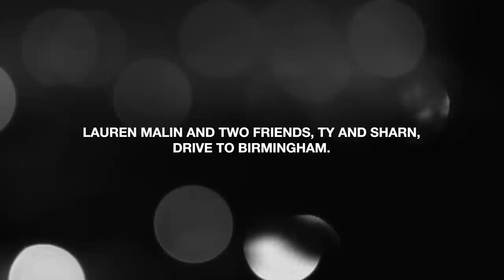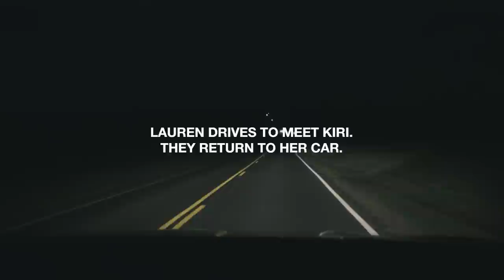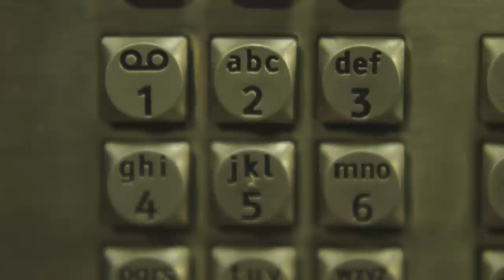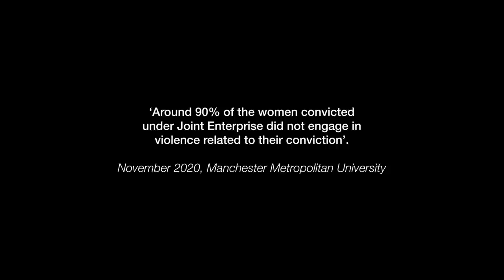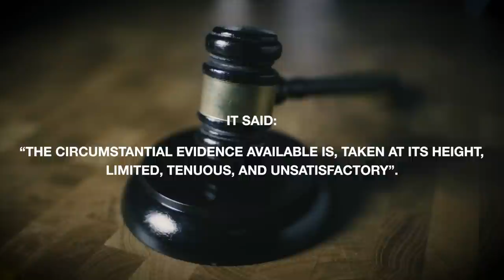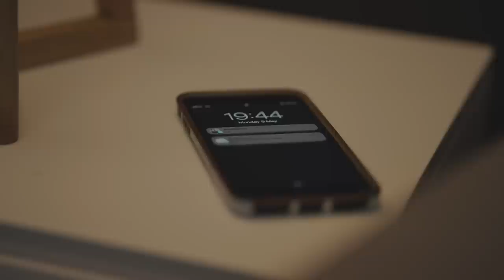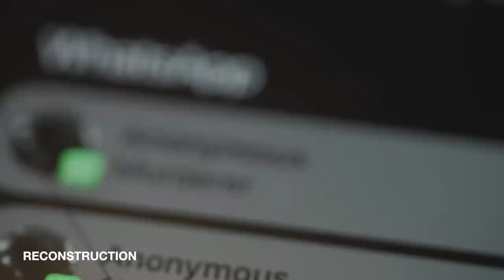Years Of TORMENT For A Murder I Didn’t Commit | Guilty Bystander | Channel 4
In August 2019 Freya opened her door to find armed police pointing their guns at her. Her daughter Kiri was quickly arrested for murder.

Kiri was charged with a crime that she didn’t even know had taken place, under the controversial joint enterprise law.

She spent six months in prison before being acquitted, and says her life has changed forever as the experience continues to haunt her.

Guilty Bystander explores the dramatic stories of people convicted under joint enterprise law, charged with a crime they were not present for, or even knew was going to happen.